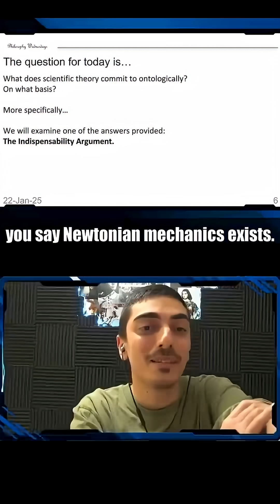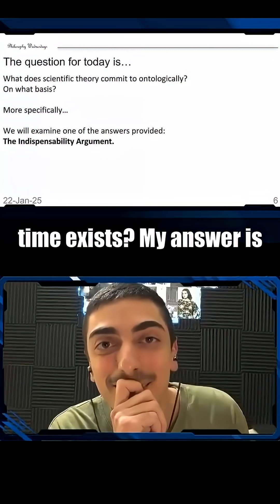Does Newtonian Mechanics exist?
I am a mathematician and a philosopher. I am a member of the Scientific Discourse channel, where I lecture in math and philosophy during my Philosophy Wednesdays series. I also help students review their math on Twitch.